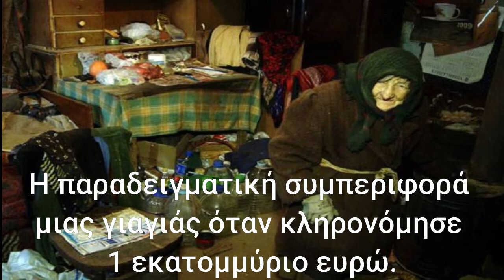H παραδειγματική συμπεριφορά μιας γιαγιάς όταν κληρονόμησε 1 εκατομμύριο ευρώ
πηγη  Athensmagagine

Ευχαριστούμε θερμά για την υποστήριξη σας. Και την αγάπη σας. Που  χρησιμοποιείτετο κανάλι (x.o.nikolas) στο YouTube

Αν σας αρέσει το κανάλι μας, κάντε δωρεάν εγγραφή και "κλικ" στο καμπανάκι δεξιά για να τσεκάρετε "όλες τις ειδοποιήσεις" ώστε να ενημερώνεστε άμεσα για κάθε νέο video που ανεβάζουμε εδώ